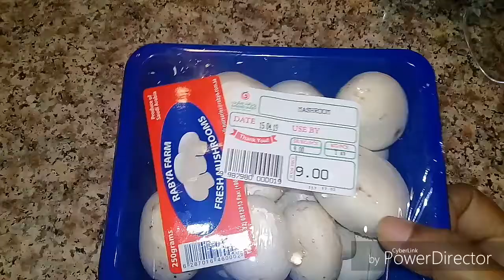How to clean mushroom /காளான் சுத்தம் செய்வது எப்படி